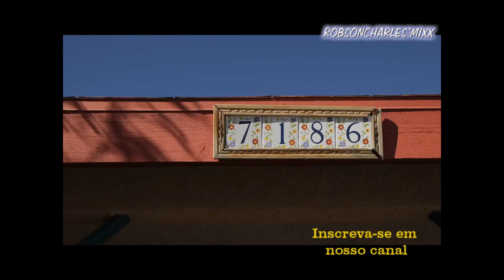NA BALADA JUNHO 2018# VERSÃO RADIO